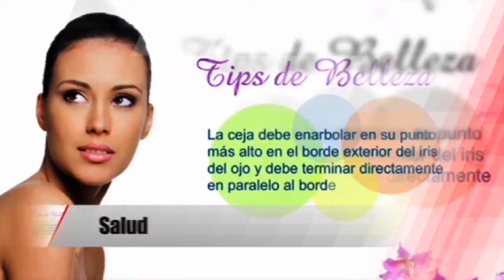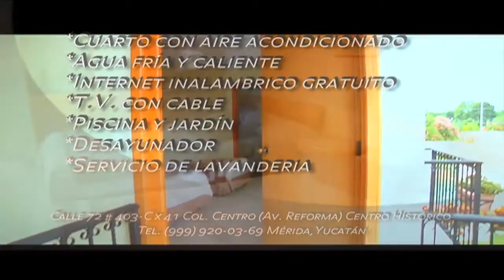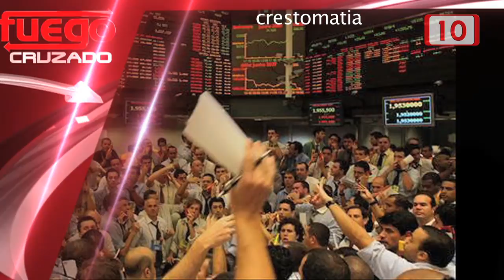FC HOMBRES LEYENDA En un paraíso llamado Cancún hubo una vez FC 06 Marzo 2015